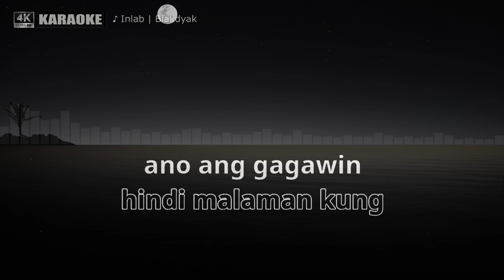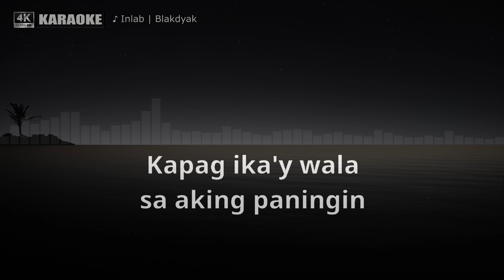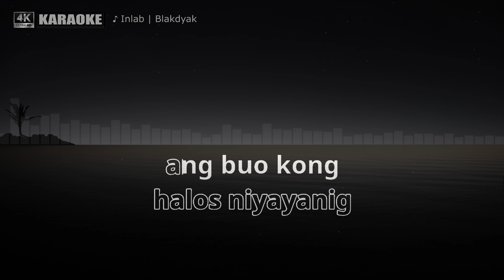Inlab by BlakDyak (Karaoke Cover)